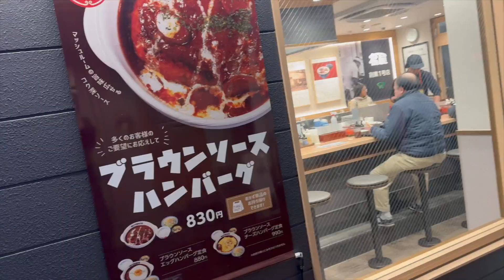[ミュージシャンの日常vlogS6#207]この前録ったIZMATIKのミックスが上がって来た話